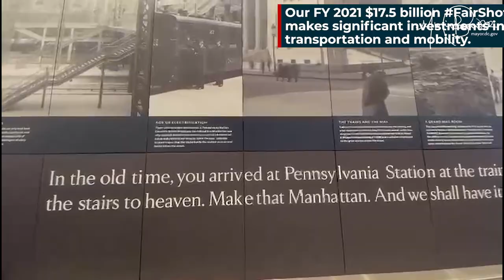Union Station redevelopment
Yesterday we toured New York City’s Moynihan Train Hall to envision our Union Station Transformation. We also highlighted the $215 million investment in our FairShot budget to replace the H Street Bridge for improved safety and support of the Union Station redevelopment.